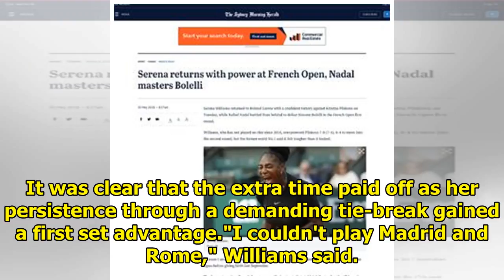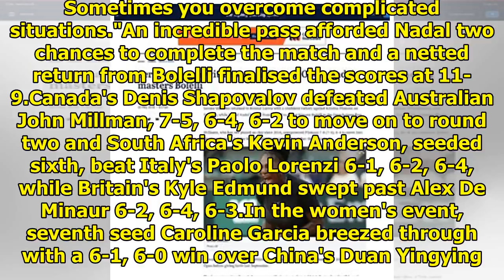Serena returned to power at the French Open, Nadal masters Bolelli|| NEWS US TODAY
Nadal, a 10-time champion at Roland Garros, overcame a marathon tie-break for a 6-4, 6-3, 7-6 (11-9) success to reach the second round from a match which could not be completed on Monday."It was a goo...